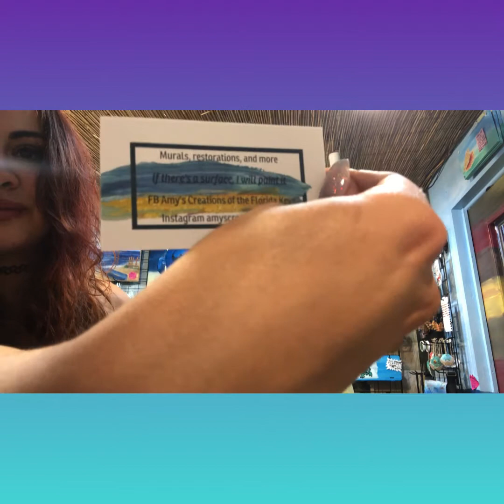Lotus Arising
Amy’s Creations